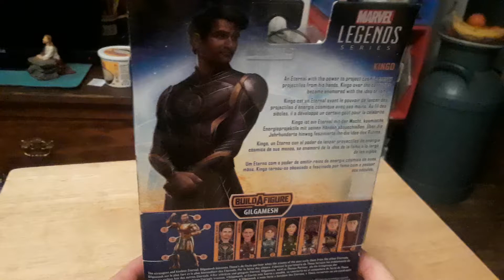Marvel Legends eternals Kingo